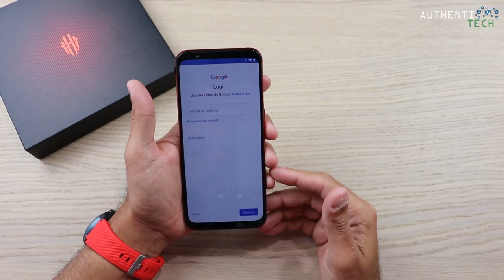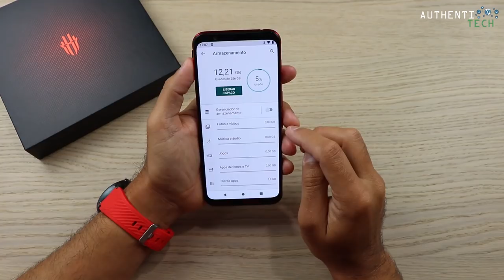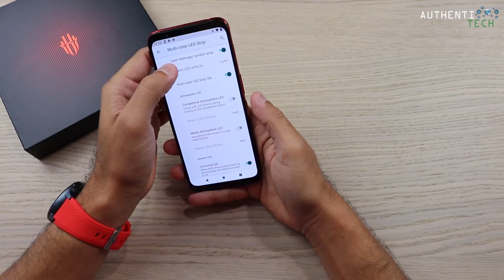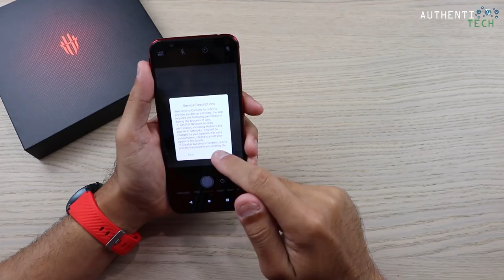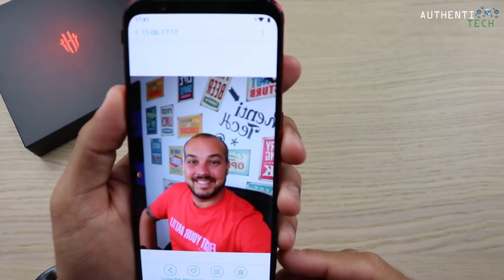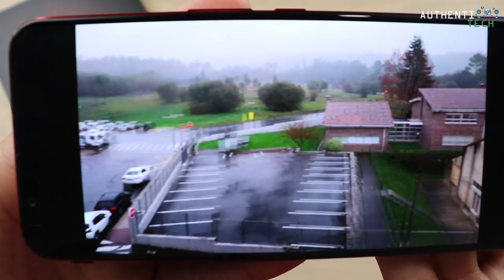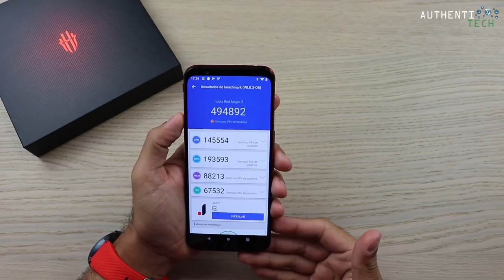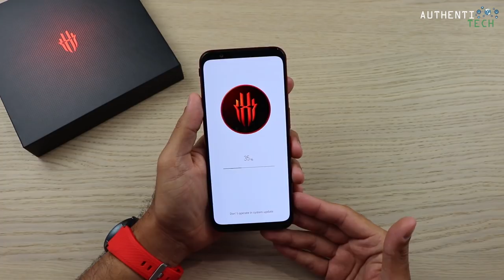★ Nubia Red Magic 3S - Um Smartphone Gamer de RESPEITO!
Cupom: MPHNU456
Valor final com seguro, frete e cupom: R$ 2.382,48
Comprando utilizando este frete na GEARBEST, você NÃO SERÁ TAXADO NO BRASIL!

ATENÇÃO 👉 Como podem ver o RED MAGIC 3S vendido na Gearbest e na Banggood NÃO é VERSÃO GLOBAL, mas você pode comprar sem problema algum, pois A INSTALAÇÃO DA ROM GLOBAL É MUITO SIMPLES, acesse o link a seguir para ver o tutorial. É muito básico e QUALQUER PESSOA CONSEGUE FAZER.

🍀Rifas ativas do Canal AuthentiTech:
PRIMEIRA E SEGUNDA RIFAS DO ONEPLUS 7T PRO MCLAREN ENCERRADAS!!!
PRIMEIRA E SEGUNDA RIFAS DO XIAOMI MI NOTE 10 ENCERRADAS!!
RIFAONEPLUS7T ENCERRADA!
RIFA OPPO RENO 2 ENCERRADA!

Original Xiaomi Mi 9 Pro 5G Snapdargon 855 Plus 12GB RAM 512GB ROM 48MP AI Camera 4000 mAh Battery Smartphone

In Stock Global ROM OnePlus 7T 8GB 128GB Smartphone Snapdragon 855 Plus Octa Core 90Hz AMOLED Screen 48MP Triple Cameras NFC

Original Realme X2 Pro Mobile Phone 6.5 inch 90Hz Fluid Screen 6GB+64GB Snapdragon 855 Plus Camera 64.0MP NFC Smartphone

Realme X2 Moblie Phone Snapdragon 730G *6GB+64GB* 64MP Camera 6.4''FHD NFC OPPO Cellphone VOOC 30W Fast Charger 4G Smartphone